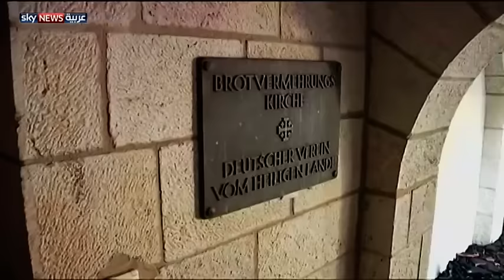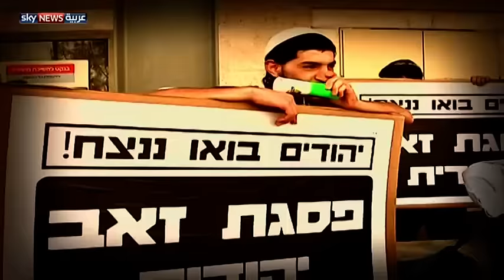تزايد نشاط اليهود المتطرفين المعادي للمسيحيين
لم يعد الاعتداء على الأماكن المقدسة إسلامية كانت أو مسيحية، أمرا جديدا بإسرائيل والأراضي الفلسطينية، وتحطيم عدد من الصلبان في مقبرة رهبنة السالزيان الكاثوليكية ببيت جمال غرب القدس هو الحدث الأخير في هذه الظاهرة